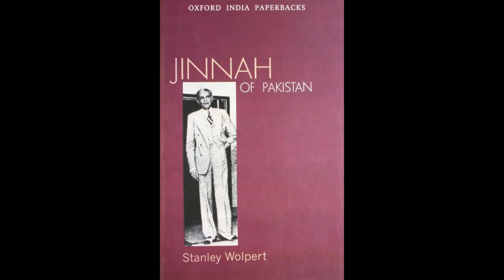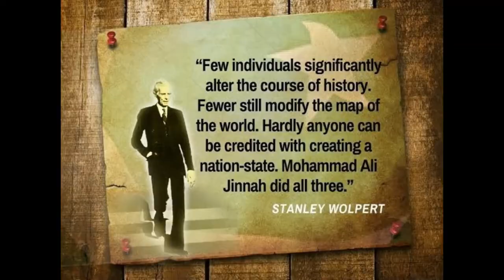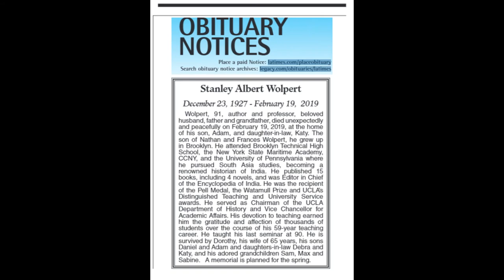A brief on Stanley Wolpert and his two banned books.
Narration: @vinod_rajan_